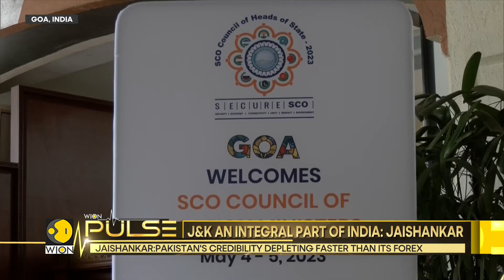Victims of terrorism do not sit together with perpetrators of terrorism, says Jaishankar | SCO Meet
The SCO Council of Foreign Ministers chaired by EAM Dr S Jaishankar concludes. The SCO foreign ministers assessed the status of decisions that will be approved at the upcoming SCO Summit in July. Watch this report for more details.